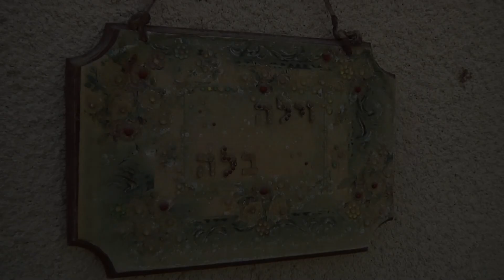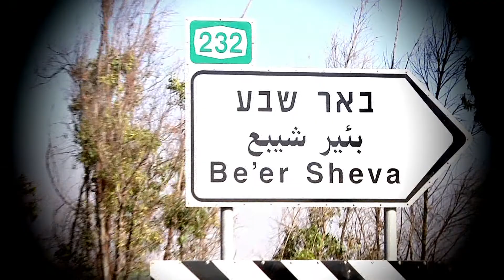wedding preparations - efrat lobel